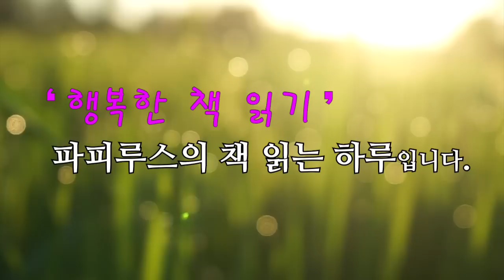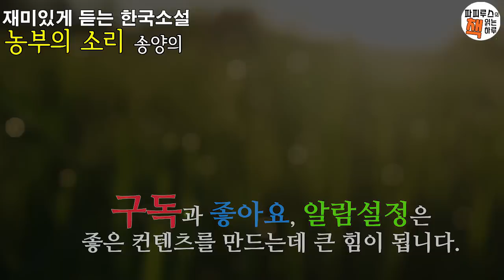20년 전 옛연인에 대한 그리움, 당신이 원하는 것이라면 [농부의 소리] 송양의 단편소설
00:00:00 책소개
00:01:30 본문읽기
00:46:38 파피루스의 아주 주관적인 감상평